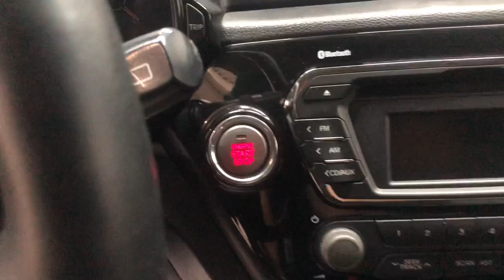Kia Rio '2012 III